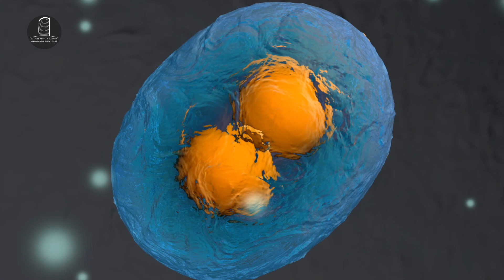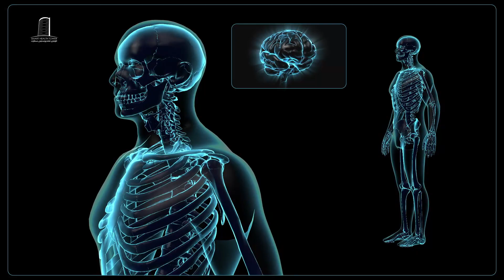بۆ چی مرۆڤ پیر دەبێت؟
پیربوون..ئەو پڕۆسەیەی هەموون پێیدا تێدەپەڕین ..

🤲پەروەردگار تەندروستی و لەشساغی ببەخشێتە ئێوەی ئازیز...
📞ژمارەی پەیوەندی:
سمارت وەرچەرخانە...